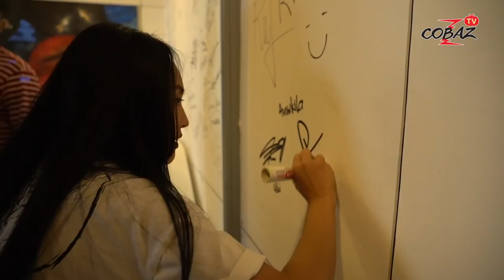DARI SESAMA MUSISI TURUN KE HATI, AVIWKILA PACARAN SAMPAI NIKAH!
SALAM BENGIS! Salam Totalitas

Kumendan-kumendinku, kali ini Aviwkila yang lagi di datang di Cobaz Interview.
Thana & Uki menceritakan perjalanan kisah mereka dari awal ketemu cover-cover lagu sampai pacaran dan menikah! Coba lihat kemesraan mereka dan kisah cerita cinta mereka sampai abis yah

Jangan reupload content ini yaaa.. tapi kamu bisa share video ini jangan di plagiat in.
Production 2020 ©️ Copyrights & Trademark by AyooEntertainment.id